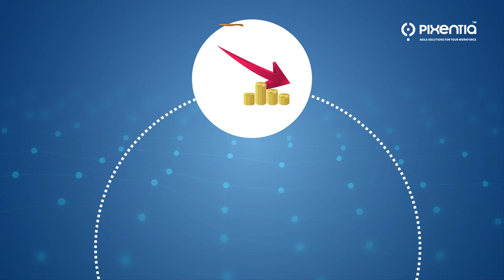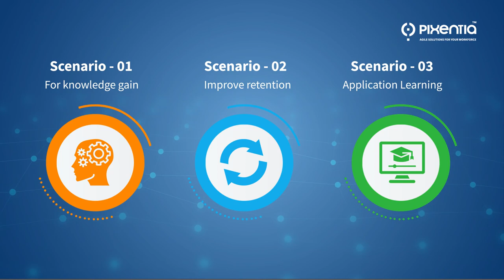Pixentia Learning Content Services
Struggling to engage your learners? Ditch the dry content & boost performance with Pixentia Learning!

Tired of e-learning that snoozes your audience? Pixentia Learning creates high-impact content that sticks and drives results.

Here's how we transform learning:

 Aligned to your goals: We craft content tailored to your specific business needs, not generic one-size-fits-all.

Learner-centric design:  We understand your audience and create experiences that resonate and engage.

Proven effectiveness: Our data-driven approach ensures your learners achieve their full potential.